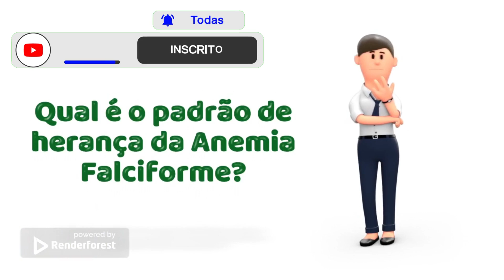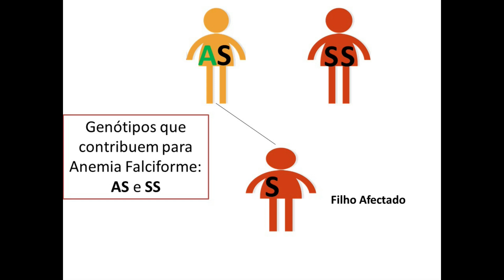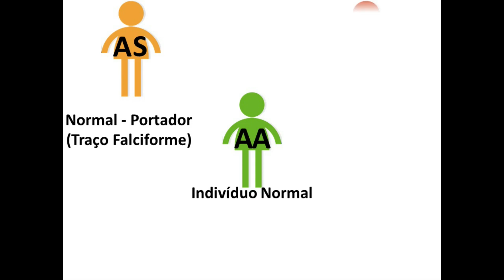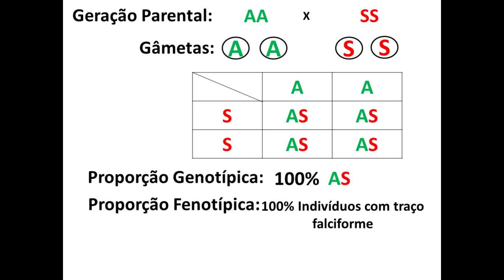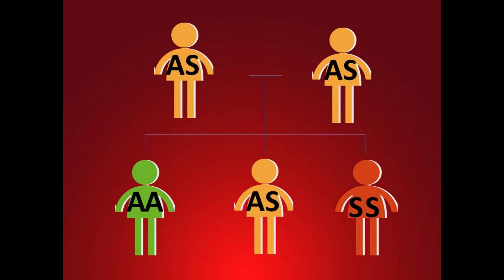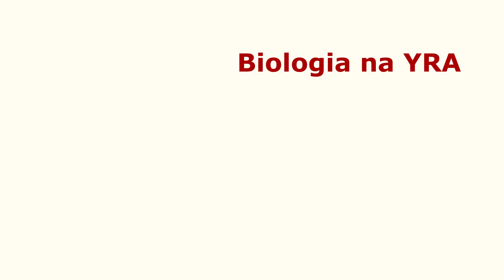Herança da Anemia Falciforme🧬 Aula de Genética 03 | Biologia na YRA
Herança da Anemia Falciforme🧬 Curso Básico de Genética-Aula 03 | Biologia na YRA
Você  gostaria de saber qual é o padrão de herança da Anemia Falciforme? Assista esta videoaula, porque trata-se da Herança da Anemia Falciforme. Você precisa entender muito bem está aula e partilhar este vídeo com mais alguém porque é um assunto que muita gente compreender.
 Cada um de nós possui duas cópias do gene da hemoglobina em cada uma das nossas células. Excepto nos óvulos, se for uma mulher, e nos espermatozóides se for um homem. Uma cópia do gene você herdou do seu pai e a outra cópia você herdou da sua mãe.
Anemia Falciforme é uma doença genética e hereditária. Esta doença causa deformação das hemácias fazendo com que apresentem a forma de foice. As hemácias em forma de foice possuem um tipo de hemoglobina denominada hemoglobina S. Então um indivíduo com Anemia Falciforme possui duas cópias do gene da hemoglobina S (Hb SS), enquanto que o indivíduo normal que não possui nenhum gene da hemoglobina S, possui duas cópias do gene da hemoglobina A (Hb AA).
 Então, para que um filho manifeste Anemia Falciforme é necessário que o gene seja transmitido pelo pai e pela mãe. Se o gene da hemoglobina S for transmitido apenas por um dos pais, o indivíduo não terá Anemia Falciforme, apenas terá traço falciforme, porque apresentará um genótipo AS.
O indivíduo com traço falciforme só poderá ter um filho com Anemia Falciforme caso faça filho com uma outra pessoa que carrega também o gene da hemoglobina S. Ou seja, que tenha traço falciforme ou tenha Anemia Falciforme. Se você conhecer os tipos de hemoglobina que você e o seu parceiro possuem, você poderá determinar as probabilidades de gerar ou não um filho com Anemia Falciforme.
Suponha que, o Joel possui duas cópias da hemoglobina A em suas células. Enquanto que a Luciana possui duas cópias da hemoglobina S em suas células. Isso quer dizer, que o Joel é um indivíduo normal (Hb AA) mas a Luciana é afectada (Hb SS). Qual é a probabilidade que esse casal possui de gerar um filho com Anemia Falciforme? Para obtermos os resultados precisamos determinar a geração parental, a seguir, formamos os gâmetas para podermos fazer a combinação dos genes. Lembra-se da meiose? Na formação dos gâmetas ocorre a separação dos genes. Num quadro de punnet, colocamos os gâmetas do Joel na posição horizontal, e os gâmetas da Luciana na posição vertical. Assim, podemos cruzar todos os gâmetas. Repara que todos os genótipos são iguais, ou seja, terão um gene da hemoglobina A e um gene da hemoglobina S. Isso quer dizer, que todos os filhos do Joel e da Luciana terão traço falciforme.
 Para melhorar a tua compreensão vou lhe apresentar mais 3 casos diferentes. Se um dos pais tiver traço falciforme e outro não carregar a hemoglobina falciforme, em cada gestação, haverá cinquenta por cento de probabilidade do filho herdar dois genes da hemoglobina A (Hb AA), sendo completamente normal ou herdar um gene da hemoglobina S e outro gene da hemoglobina A e ter o traço falciforme (HbAS). Segundo caso: Se ambos os pais apresentarem o genótipo AS, em cada gestação, haverá probabilidade de 25 por cento de gerar um filho com Anemia Falciforme, haverá também 25 por cento de qualquer criança ser completamente normal, ou seja, apresentar um genótipo AA e cinquenta por cento de qualquer criança ter o traço falciforme (Hb AS). Se um dos pais tiver traço falciforme (Hb AS) e o outro tiver Anemia Falciforme (Hb SS) haverá cinquenta por cento de chance, de qualquer criança ter Anemia Falciforme e de igual modo ter traço falciforme, ou seja, nenhuma criança será completamente normal, haverá sempre um filho que seja doente ou um filho normal mas que tenha traço falciforme.
Angola